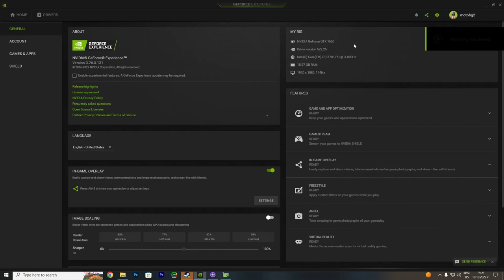High on Life GTX 1650 - i7 3770 - 4K, 1440p, 1080p, 900p, 720p